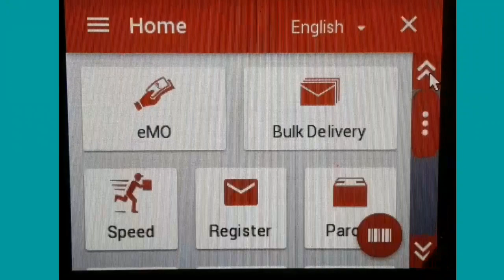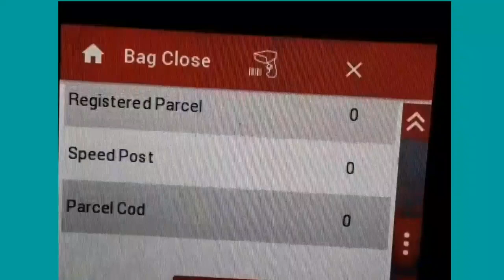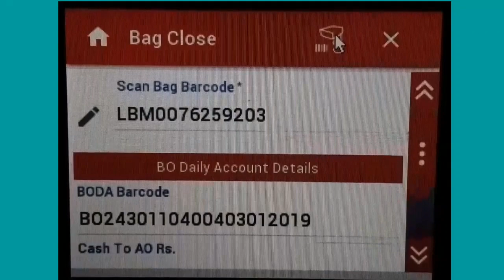Bag closed with article, bag me article kaise bheje in rict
Booking and return article bag me chadhakar bhejna jaruri hai, agar article ko chadhakar nahi bheja to article kitne bhi din RICT me pending rahega, isiliye kabhi bhi bag clesed karte samay fetch article pe click karna jaruri hai,

Thanks friends